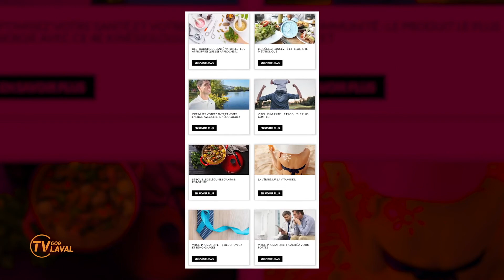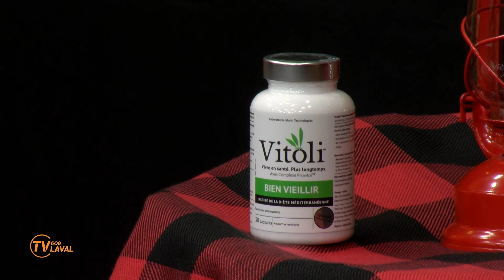Le jeûne - Être - Peggy Béland et Eric Simard, docteur en biologie et chercheur